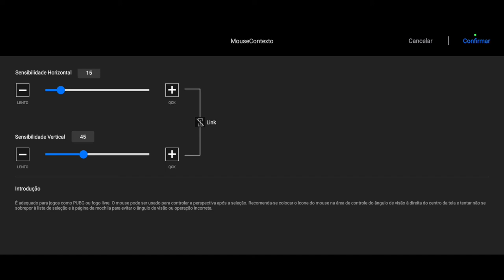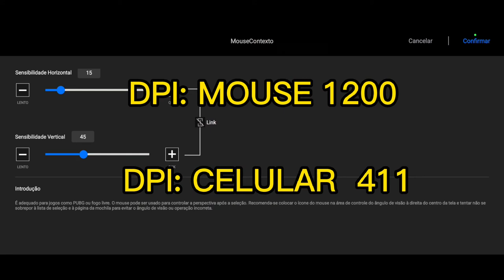🎮MOBILADOR🎮REVELANDO A SENSIBILIDADE⚙️ DA DEMONSTRACÃO FLYDIGI Q1 PRO ANDROID 12🔥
MOBILADOR REVELANDO A SENSIBILIDA DA DEMONSTRACÃO DO VÍDEO ANTERIOR . FREE FIRE !!

• CONFIG / MOBILADOR
• MEU CELULAR: GALAXY A 71 -6GB/128GB ANDROID 12 ATUALIZDO
• DPI DO CELULAR: 411
• DPI DO MOUSE: 1200 A9 B-MAX
• VERSÃO DO MEU FLYDIGI: Play store